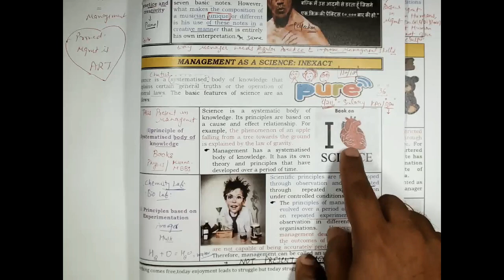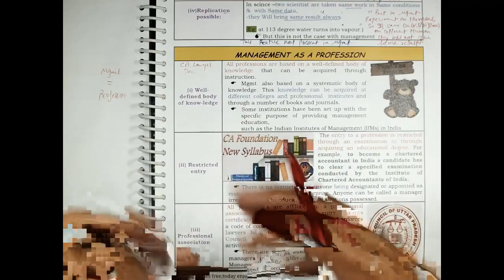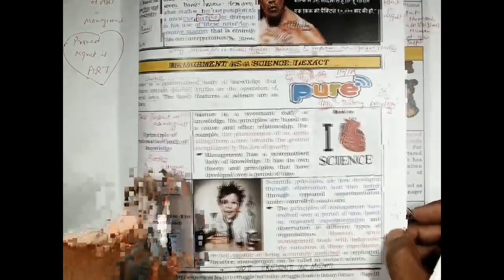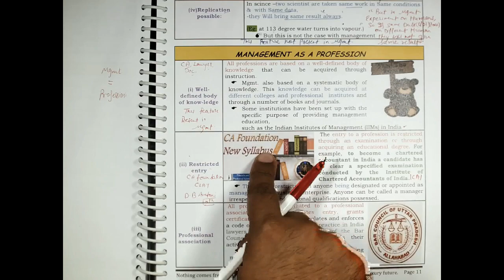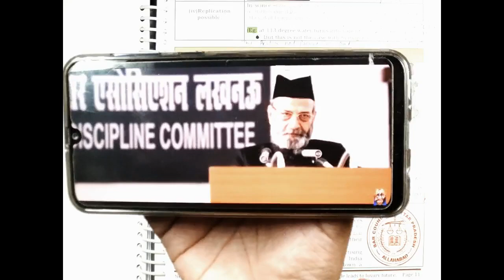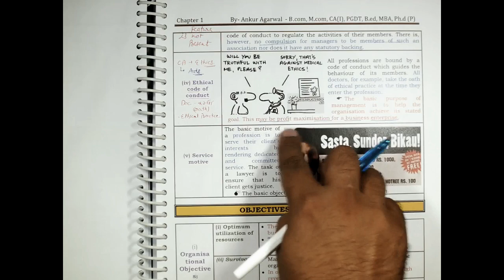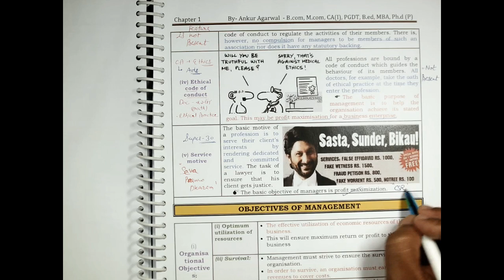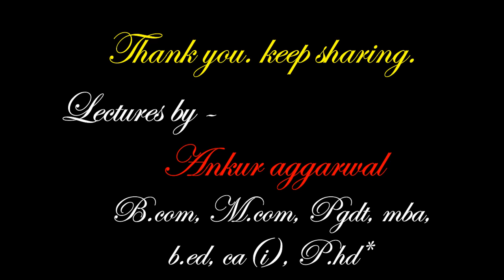management as a profession. business studies class 12. / bst class 12.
the answer of 100/100..management as a profession.
nature & significance of management - lecture 6.
COMBO OF BOTH COLOURED BOOKS-

OR ORDER ME DIRECTLY- MY WATSAPP NO. 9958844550